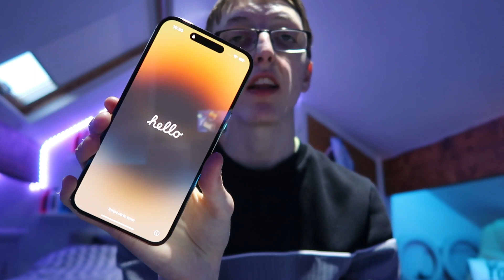Unbox My iPhone 14 Pro Max With Me! | Life Update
This is my first of many vlogs on this channel, I decided to vlog because I have my iPhone 14 Pro Max arriving! and I also decided to give you all a life update.